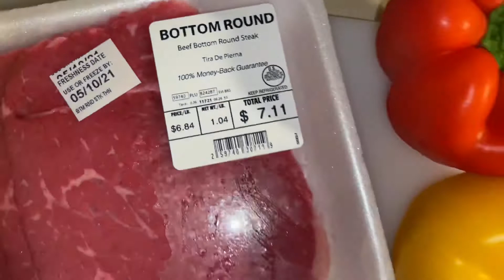Steak Wraps🥩🌶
COOK WITH ME AND EXPLORE MORE!!

WHO COOKS BETTER ME OR YOU??🤔

CAN YOU COOK😏??